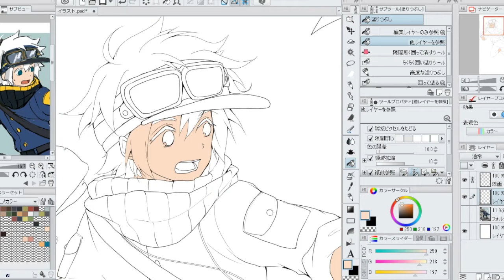11 効率的な塗りテク（日本語版 JPver.）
今日のテーマ：効率的に塗るちょいテク教えます！
今日のTips：背景に目立つ色を設定すると塗り残しがすぐ分かる！